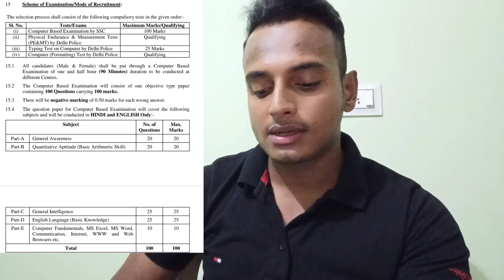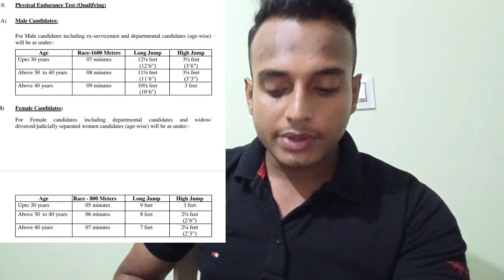Delhi Police HCM 2022 | Salary, Eligibility, Selection Process | DP Sumit Vlogs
I hope, aapko yeh video accha laga...